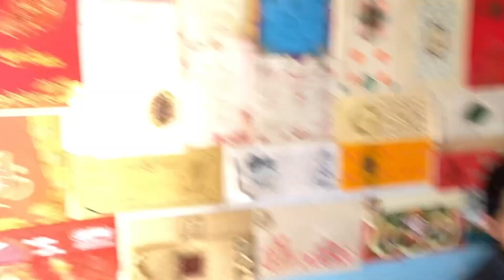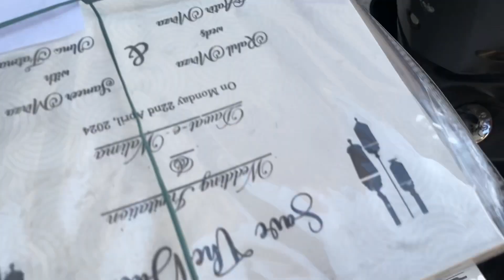Ramadan vlog day-7 Accident hogya rabba rabba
🌙 Welcome to Sahil Mirza Vlogs! 🌙

Join us on a journey of reflection, inspiration, and celebration this Ramadan! 🌟 Whether you're observing the holy month or simply curious about its traditions, our vlogs offer a glimpse into the beauty and significance of Ramadan.

In each episode, we explore:

🕌 Time-honored rituals and practices
🍽️ Delicious recipes for iftar and suhoor
📖 Inspirational stories and teachings
🌍 Global Ramadan traditions
🎉 Festive celebrations and community events

Follow along as we share heartfelt moments, delicious dishes, and meaningful conversations. Let's come together in the spirit of unity, compassion, and gratitude. Ramadan Kareem!